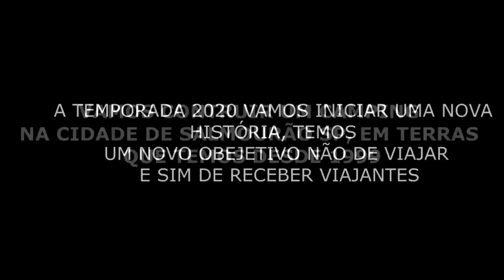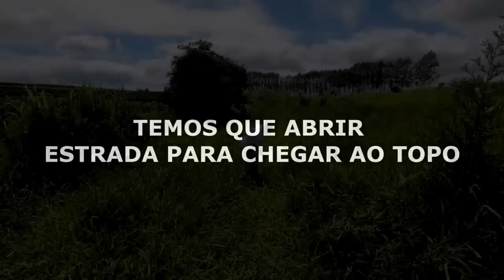VIDEO EXTRA MARATONA DA CONSTRUÇÃO DO CAMPING DE SALMOURÃO